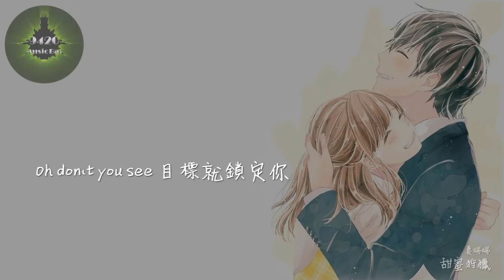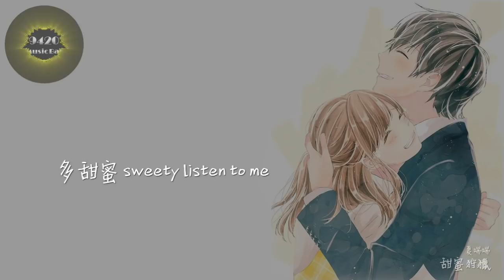夏喘喘 - 甜蜜狩獵「你和我命中註定，在一起」動態歌詞版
夏喘喘 - 甜蜜狩獵
作詞：街頭賣藝
作曲：魅子
編曲：-ADSR-

聽人說戀愛是一場戰役
從善如流翻開了戰術秘籍
熟讀孫子兵法三十六計
決心出手不會留 一分猶豫
兵法有云戰前知己知彼
朋友圈裡搜索你所有信息
愛好特長還有星座血型
時刻準備毫不懈怠
才能游刃有餘
Oh watch me 制勝需要出奇
裝作漫不經心
再次回眸精準射擊
Oh don't you see 目標就鎖定你
攻勢掌握先機
狩獵從現在開始 多甜蜜
Oh sweety let it be
愛上你 絕不坐以待斃
多甜蜜 sweety listen to me
看我注定要俘獲你
勢在必行
裝作漫不經心
攻勢掌握先機
兵法有云至高在於無形
話題保留小半引誘你好奇
分析每句對話漸入佳境
不動如山若即若離
勝利就差毫釐
裝作漫不經心
Don't you see 目標就鎖定你
攻勢掌握先機
Sweety let it be
看穿你的結局注定
束手就擒
Oh watch me我在處心積慮
並不是選擇題
喜歡你是答案唯一
Oh finaly 開始向我靠近
躲不過的陷阱
你和我命中註定 在一起